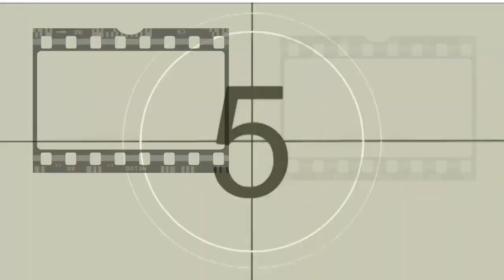ANALIZANDO A DETALLE | BOYZ N THE HOOD | COCAINE BEAR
Este 26 de junio se conmemora el Día Internacional de lucha contra el uso indebido y el tráfico ilícito de drogas establecido en la resolución 42/112 el 07 de Diciembre de de 1987 por la Asamblea General de la ONU (Organización de Naciones Unidas) y para respaldar la prevención de las adicciones en México hemos seleccionado este recuento de las mejores obras cinematográficas qué abordan el tema de las drogas y sus devastador consecuencias!! Encontrarás en esta selección algunas películas que consideramos abordan el tema desde un punto de vista absurdista como Cocaine Bear. .